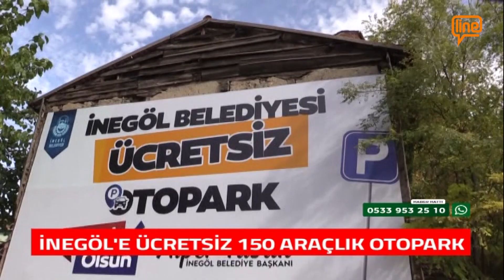İNEGÖL'E ÜCRETSİZ 150 ARAÇLIK OTOPARK